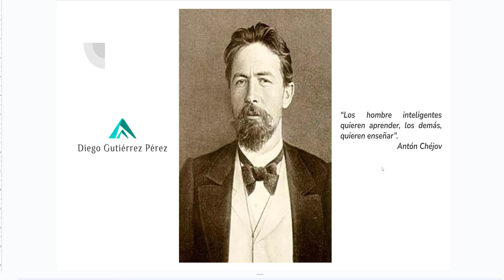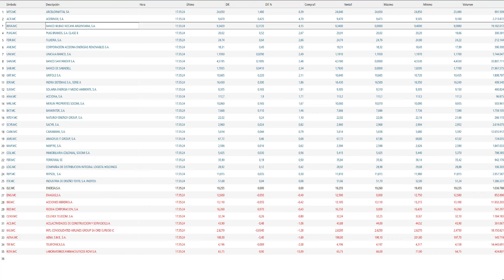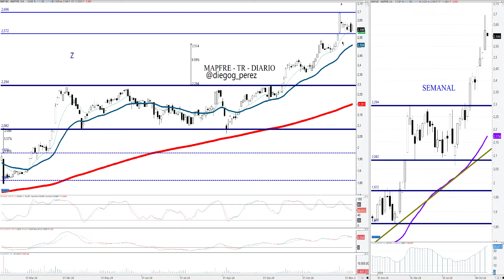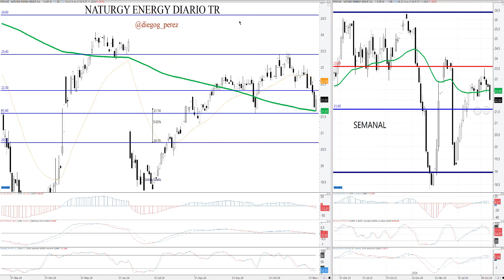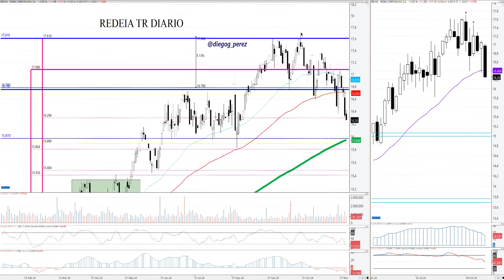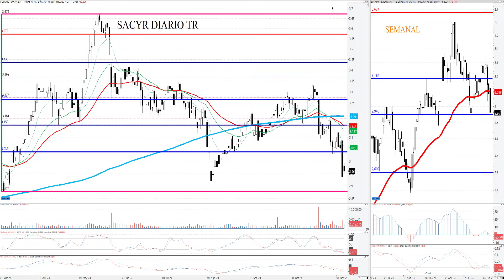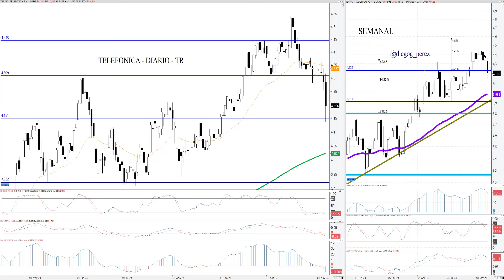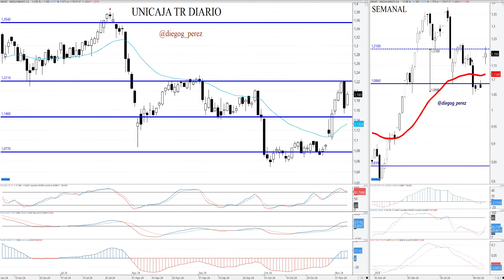💰 Análisis de Rovi, Mapfre, Puig, Merlin, Naturgy, Redeia, Repsol, Sacyr, Solaria, Telefónica...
Análisis Técnico de Laboratorios Rovi, Mapfre, Merlin Properties, Naturgy, Puig, Redeia, Repsol, Sacyr, Solaria, Telefónica y Unicaja. Una visión desde el corto al medio plazo. Niveles a vigilar de entrada, salida y proyección de objetivos. Información rigurosa para el inversor inteligente.